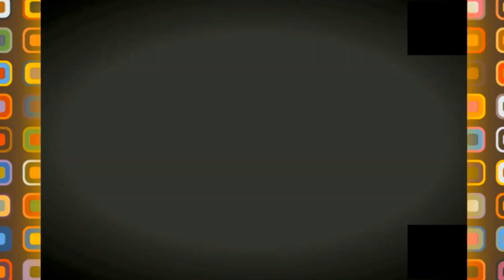☝️😍اشغال فندق ايدين ستوب مستمرة في باب الزوار 👍😍